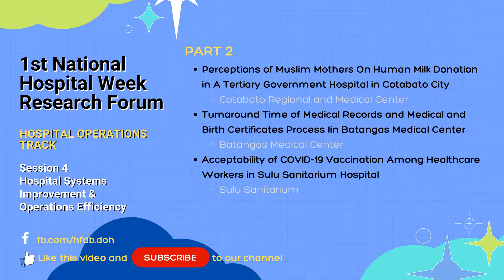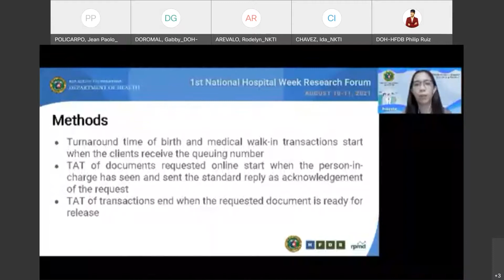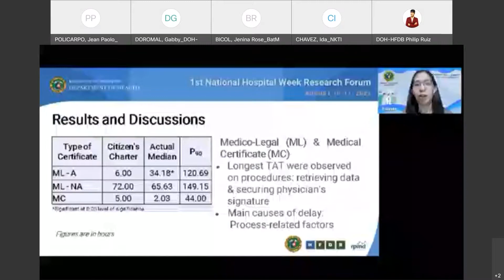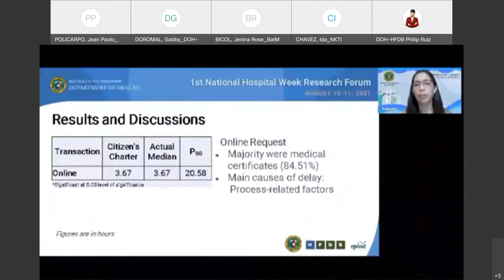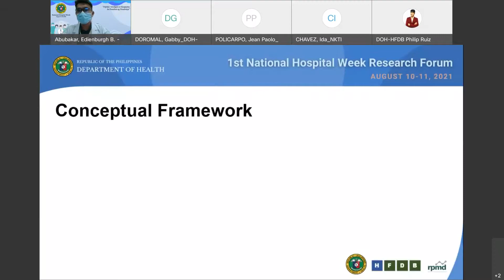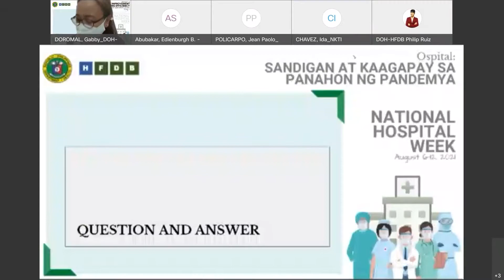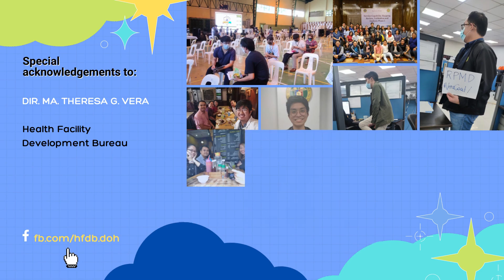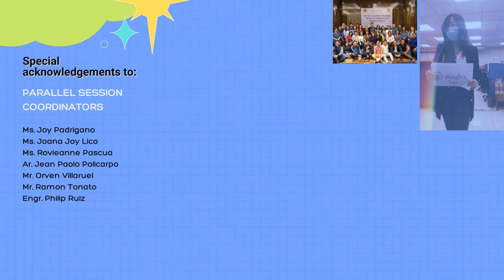1NHWRF Session 4 Part 2 – Hospital Systems Improvement & Operations Efficiency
Parallel Session 4 – Part 2: Hospital Systems Improvement & Operations Efficiency
Hospital Operations Track (Day 1)
1st National Hospital Week Research Forum

1NHWRF Parallel Session for the Presentation of Research Papers on Hospital Systems Improvement & Operations Efficiency (1NHWRF Session 4 Part 2)

Research Topics:
Perceptions of Muslim Mothers On Human Milk Donation in A Tertiary Government Hospital in Cotabato City - Cotabato Regional and Medical Center
Turnaround Time Of Medical Records And Medical And Birth Certificates Process In  Batangas Medical Center - Batangas Medical Center
Acceptability of COVID-19 Vaccination Among Healthcare Workers in Sulu Sanitarium Hospital - Sulu Sanitarium

Session Chair: Ms. Madeliene Gabrielle Doromal, Health Facility Development Bureau (HFDB)
Session Coordinator: Mr. Jean Paolo Policarpio, HFDB